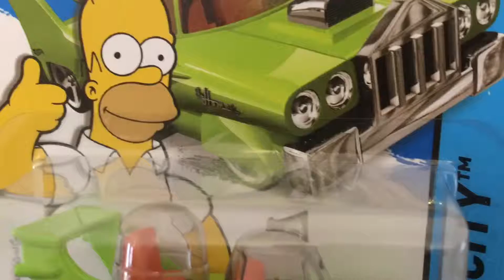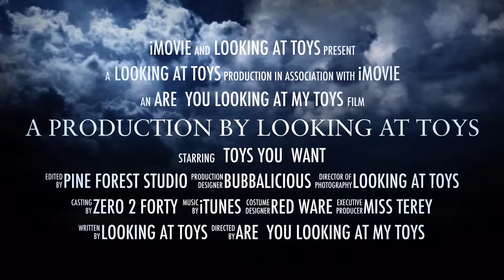Looking at toys theatrical teaser trailer latest release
Teaser for our channel ... Romantic version